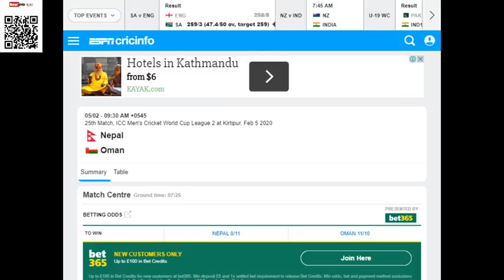NEPAL vs Oman, ICC Men's Cricket World Cup League 2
Tribhuvan University International Cricket Ground, Kirtipur

PLAYER's of Nepal
Aarif Sheikh Batsman
Dipendra Singh Airee Batsman
Kamal Singh
Binod Bhandari † Wicketkeeper
Sushan Bhari
Abinash Bohara Bowler
Karan KC Allrounder
Paras Khadka Allrounder
Kushal Malla
Sandeep Lamichhane Bowler
Rohit Paudel Allrounder
Lalit Rajbanshi Batsman
Sharad Vesawkar Batsman
PLAYER'S of Oman
Mohammad Sanuth
Aqib Ilyas Batsman
Badal Singh
Bilal Khan Bowler
Fayyaz Butt
Jatinder Singh Batsman
Jay Odedra Allrounder
Kaleemullah Bowler
Khawar Ali Batsman
Mohammad Nadeem Bowler
Naseem Khushi
Sandeep Goud Allrounder
Suraj Kumar † Wicketkeeper